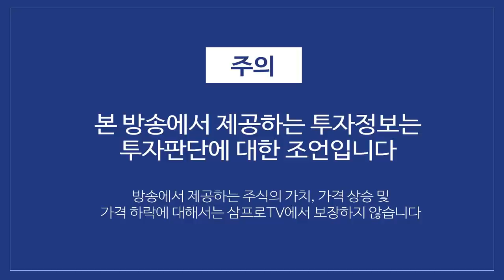코스피 2602.59…코로나 뚫고'새 역사'